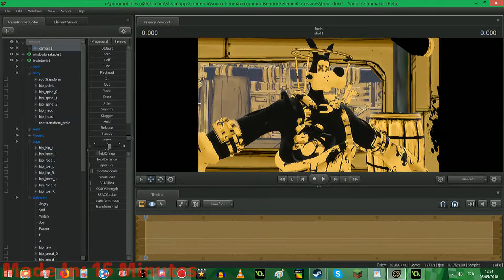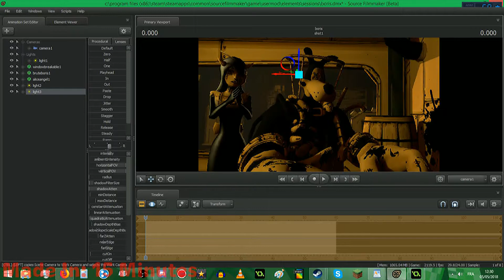"Improved" | SFM BatIM Speed Poster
Hay! It's time for a BatIM speed poster! The first one!

Music: Bendy and the Ink Machine Remix and Lyric Video -The Living Tombstone ft. DAGames & Kyle Allen